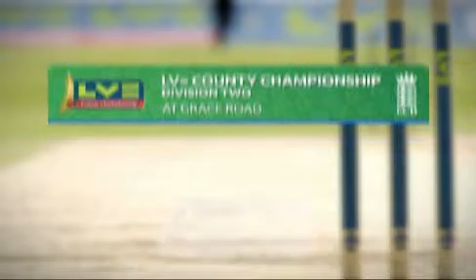Leics v Derby D1